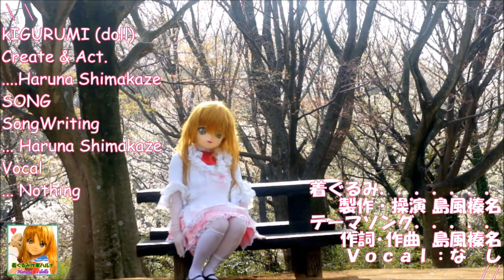[着ぐるみ動画]お花見ドール ver1.0 [イメージビデオ][作曲してみた]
着ぐるみイメージビデオ
　…　一応「ぱる」のテーマ曲です。
「お花見ドール」　ボーカル無し版
ボーカル　：なし
作詞、作曲、着ぐるみ製造＆デザイン：島風はるな

歌詞
‹１番›
いまだーさくらだー
はなみのきせつー
のめや歌えの声がする～
花の命は短いぞ～
はしれ、場所取りだ、はしれ、コンビニ、スーパーに
夕風そよ吹く、花吹雪～
[間奏]
‹２番›
桜～満開、
並木に山に～
森も都会もふるさとも～
雅に色づき桜雲
ひびけ、心に色を
とかせ、心の冬を
桜舞い散る、花霞
[間奏]
‹１６番›
桜前線追いかけて
日本列島縦断だ～
いざゆけ、北へ、出立だ
[後奏]